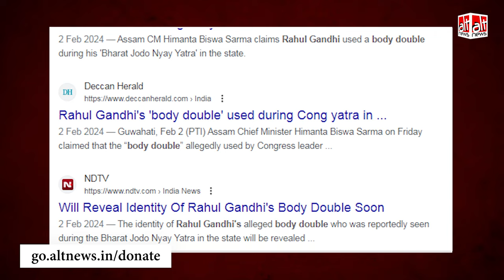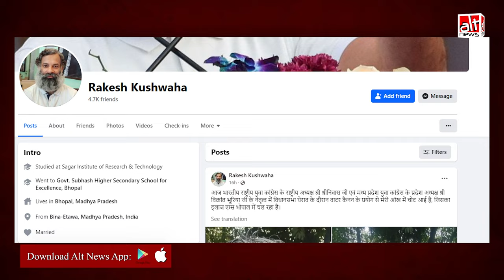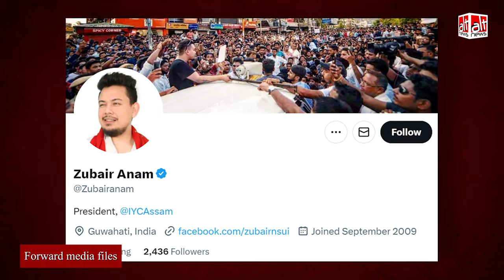Bharat Jodo Nyay Yatra में Rahul Gandhi के बॉडी डबल का सच?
Following a misleading tweet by India Today North East, Assam chief minister Himanta Biswa Sarma FALSELY claimed that Congress leader Rahul Gandhi was using a body double in the ongoing Bharat Jodo Nyay Yatra. WATCH